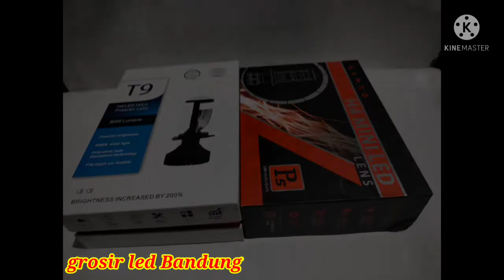Lampu mini projie T9 dan P5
Cahaya cut off
Cahaya yg di hasilkan terang
Hi low beam.
Waterproof
Keterangan Watt sudah ada di videonya.
Pendingin kipas
Tahan di panjer lama